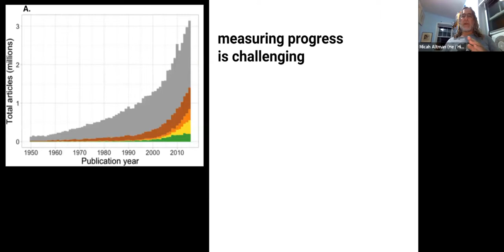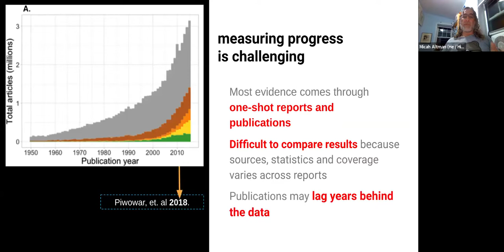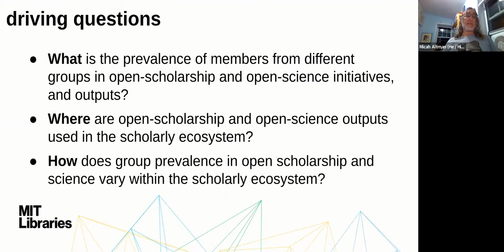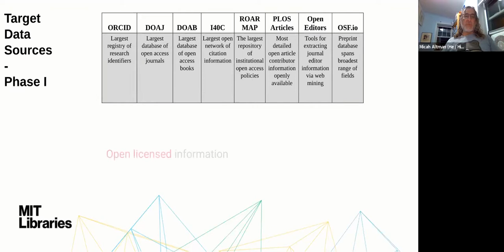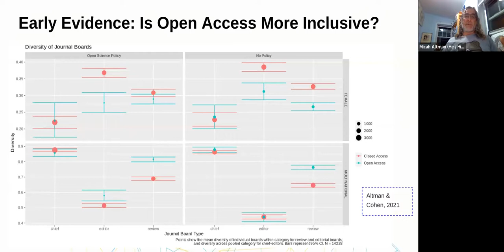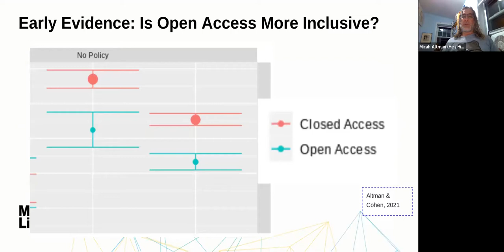Micah Altman: Community Tracking Indicators for Open and Inclusive Scholarship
Micah Altman is the research scientist at the Center for Research on Equitable and Open Scholarship (CREOS) at MIT Libraries.

The MIT Libraries are an engine for creating, sharing, and safeguarding knowledge at the Institute and beyond. The Libraries work to improve the world’s collective knowledge by equipping current and future scholars with the best content and the skills to use it, whether examining medieval manuscripts or flying drones to collect data. We make MIT research — from the LIGO detection of gravitational waves, to the design of humanoid robots, to advances in drug delivery — openly accessible to the world. Our new research initiative CREOS tackles the big challenges in information science and scholarly communication, ranging from accessibility and inclusion in library systems to economic models for equitable and open scholarship.